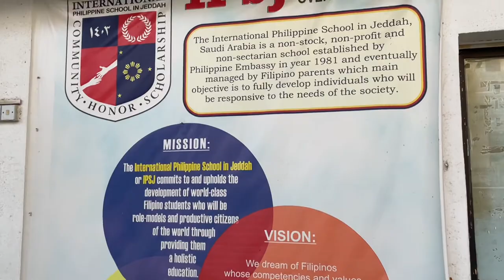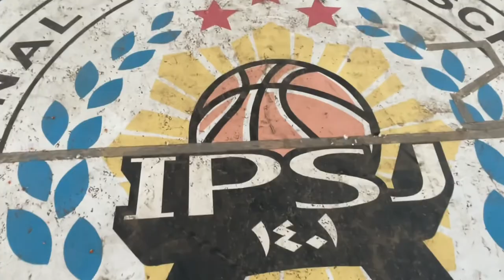IPSJ Promotional Video by Andrei Jhonyl dela Cruz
My son Andrei’s promotional video project in MAPEH 8 at International Philippine School in Jeddah, KSA.

Video Editor: My daughter Joice Marjonelle dela Cruz